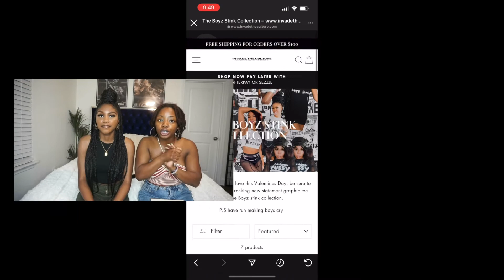The Girlz Room Ep. 1| Body Image | Fake Standards & BBLS in 2022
Welcome to the... Girls Room! Hosted by none other than Cari the Don who delivers unfiltered convos about the everyday struggles, thoughts & situations of a young black woman.

Follow my guest: @creole.lin